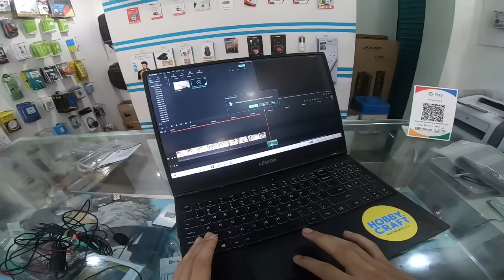Prank On Piyush 🤣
hit likes.

lots of  ❤️